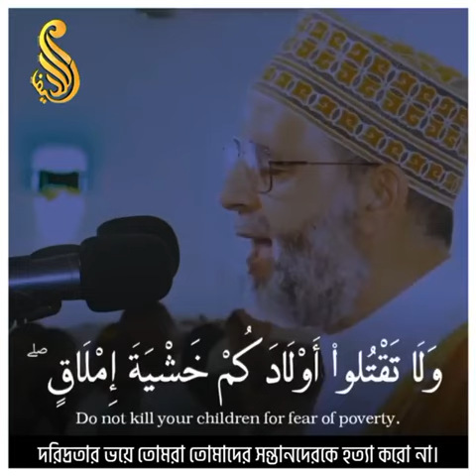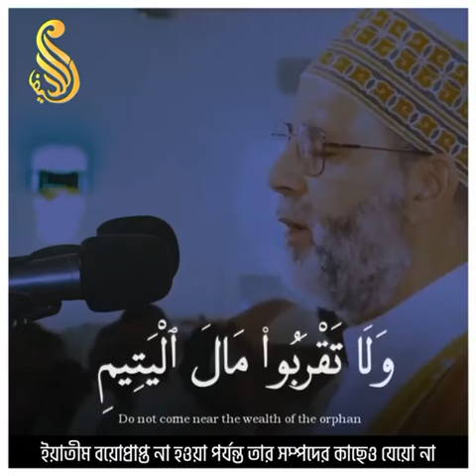শুধু তিলাওয়াত নয়! কি অসাধারন পাঁচটি নাসীহাহ ও নির্দেশনা আল্লাহ তায়ালার পক্ষ থেকে!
শুধু তিলাওয়াত নয়! কি অসাধারন পাঁচটি নাসীহাহ ও নির্দেশনা আল্লাহ তায়ালার পক্ষ থেকে! ড. হাসান সালেহ হাফিজাহুল্লাহর কণ্ঠে আল্লাহ বারাকাহ দিন।